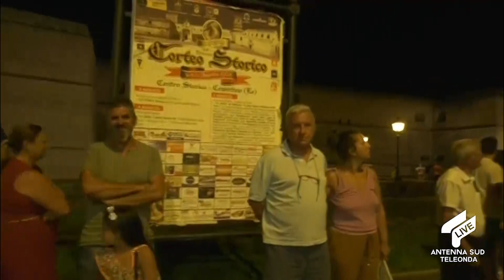Madonna della Neve 2019 - Copertino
Rievocazione storica in onore della festa della Madonna della Neve a Copertino.